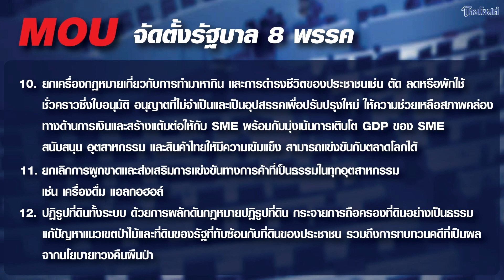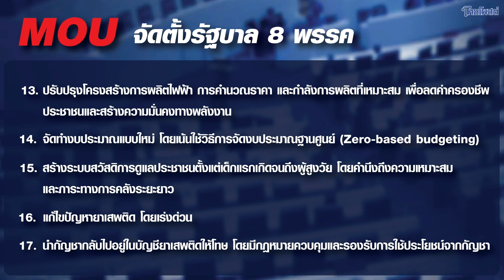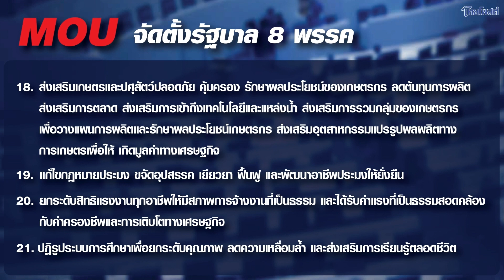ข้อตกลงร่วมรัฐบาล 8 พรรค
พรรคร่วมรัฐบาล 8 พรรค ลงนามบันทึกข้อตกลงร่วมในการจัดตั้งรัฐบาล หรือ MOU ที่โรงแรมคอนรอด กรุงเทพมหานคร โดย (ร่าง) บันทึกข้อตกลงร่วมในการจัดตั้งรัฐบาล